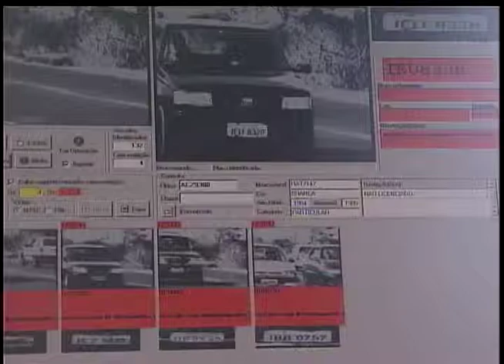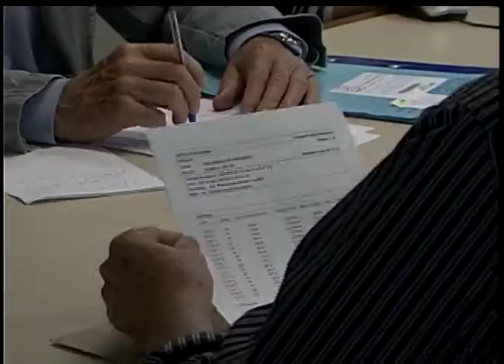Jornal da TVE 2 Edição 09/12/13 Bloco 2